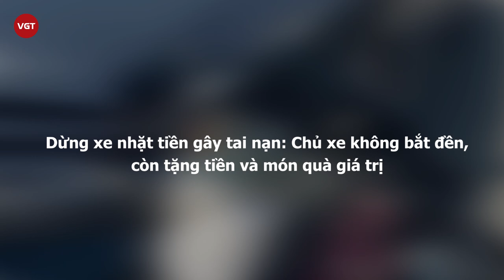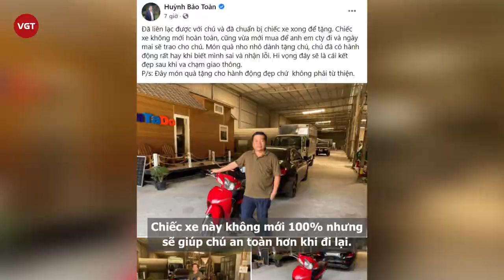Dừng xe nhặt tiền gây tai nạn: Chủ xe Mercedes không bắt đền, mà còn tặng tiền và món quà giá trị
Mới đây, mạng xã hội lan truyền clip một người đàn ông đi xe máy đã cũ thấy tiền rớt giữa đường, nên lấn sang làn dành cho xe ô tô rồi dừng đột ngột để nhặt thì bị xe Mercedes tông từ phía sau. Tuy nhiên chủ xe ô tô không bắt đền mà còn tìm người đi xe máy để tặng xe mới khiến dân mạng hết sức cảm kích.